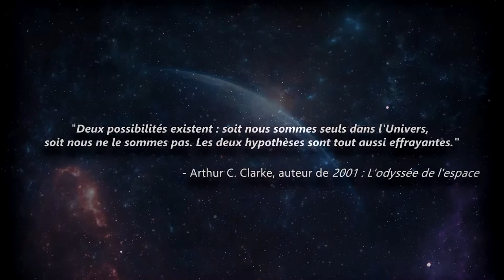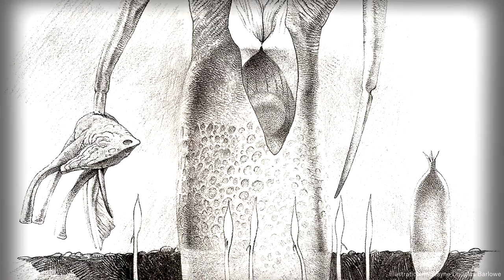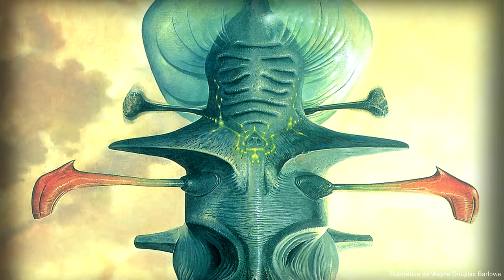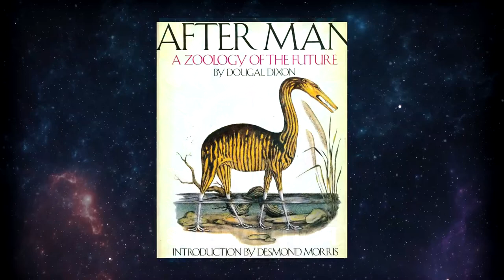VIE EXTRATERRESTRE : EXPÉDITION sur DARWIN IV ! - Hors-série #2 (Biologie Spéculative)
La biologie spéculative / évolution spéculative, est un exercice de pensée consistant à imaginer et à conceptualiser des formes de vie plausibles sur notre planète ou ailleurs dans l'Univers !

Embarquons ensemble pour une expédition mémorable, vers la curieuse exoplanète Darwin IV, un monde mystérieux peuplé d'organismes étonnants !

Cet incroyable écosystème, est le fruit de l'imaginaire de l'artiste américain Wayne Douglas Barlowe, connu pour ses travaux sur les créatures de films tels que Avatar, Pacific Rim, Harry Potter ou encore Hellboy et qui propose avec "Expedition", une vision originale et inédite de la vie extraterrestre...

• Membre du Café des Sciences (N'hésitez pas à aller y faire un tour !)

• Pour soutenir la chaîne (MERCI !)

• Illustration de la miniature par Wayne D. Barlowe

• Musiques utilisées :
Sirius Beat - The Cosmos
Distant Galaxy - SergePavkinMusic

• Les principales sources utilisées :

- Le livre de Wayne D. Barlowe : Wayne Douglas Barlowe, Expedition: Being an Account in Words and Artwork of the 2358 A.D. Voyage to Darwin IV (1990)

- Le documentaire adapté du livre : Alien Planet (2005)

• Certaines images utilisées proviennent de Wikimedia Commons

• Quelques sources bibliographiques pour aller plus loin ! :

(EN) Wayne Douglas Barlowe, Expedition: Being an Account in Words and Artwork of the 2358 A.D. Voyage to Darwin IV, 1990 (Workman Publishing)

(FR) Wayne Douglas Barlowe, Expédition : Carnets de notes, de croquis et de peintures relatant l'exploration de 2358 après J.C. de l'exoplanète Darwin IV, 2013 (Mnémos Editions)

Dougal Dixon, After Man: A Zoology of the Future, 1981 (St. Martin's Press)

Dougal Dixon, The Future Is Wild, 2002 (Firefly Books Ltd)

Marc Boulay et Sébastien Steyer, Demain, les Animaux du Futur, 2015 (Belin)

• L'utilisation de très courts extraits de films / série / audio / musicaux rentre dans le cadre légal d'une utilisation dite équitable. Ces extraits n'ont pour but que de servir de base pour réaliser une présentation, une analyse, une parodie ou une critique. Les extraits vidéos ne servent que de base pour l'analyse, la présentation et le divertissement du public.